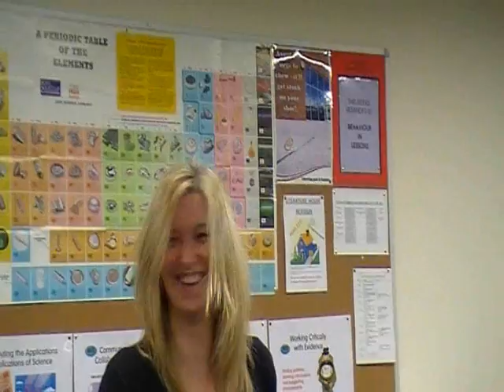science film live.wmv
Trinity High Science club